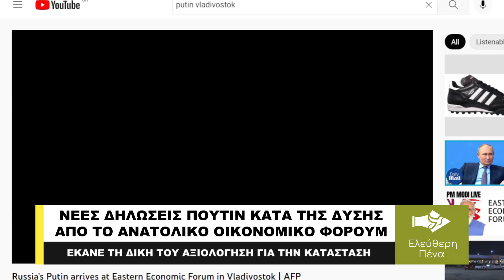"Η ΔΥΣΗ ...ΕΞΑΠΑΤΗΣΕ ΤΙΣ ΦΤΩΧΟΤΕΡΕΣ ΧΩΡΕΣ", ΛΕΕΙ Ο ΠΟΥΤΙΝ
Τις δικές του εκτιμήσεις για την τωρινή κατάσταση στην Ευρώπη και γενικότερα στον κόσμο έκανε ο Βλαντιμίρ Πούτιν κατά την διάρκεια τοποθέτησης του στο Ανατολικό Οικονομικό Φόρουμ που πραγματοποιήθηκε στο Βλαδιβοστόκ.